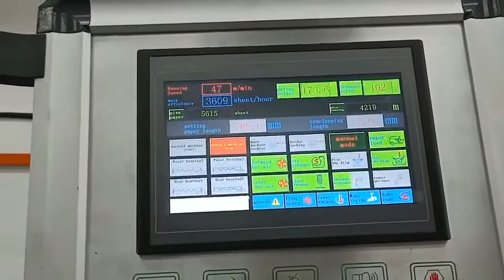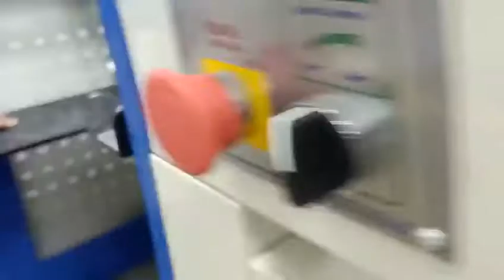ZFM-1080YBN Automatic Thermal Laminating Machine Bronko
ZFM-1080YBN ламинатор Бронко